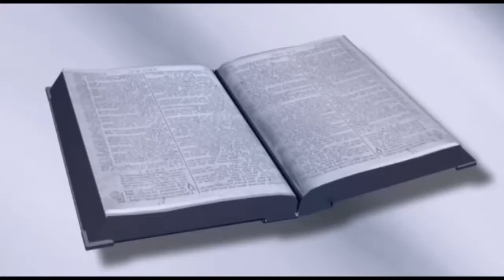CFJ bible vasanam